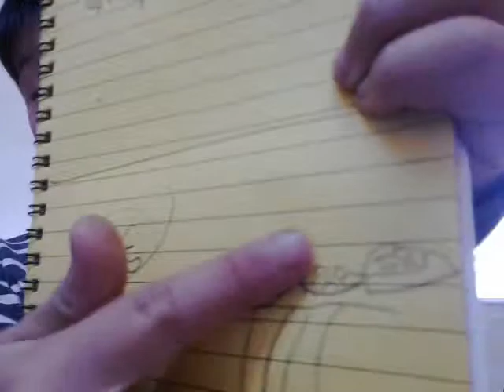‹Kids›Soo：인도일기 학교끝나고 집에서 먹은밥 설명해주기